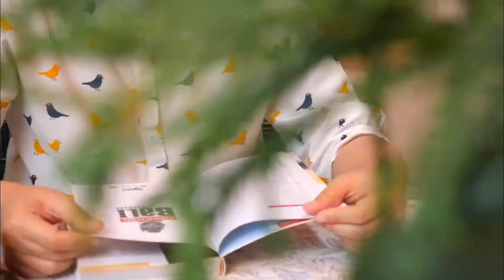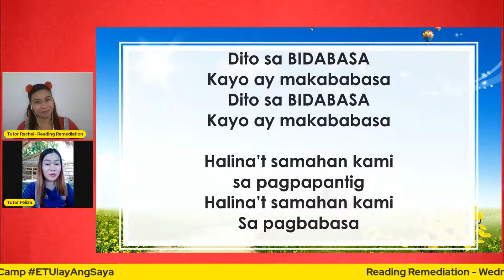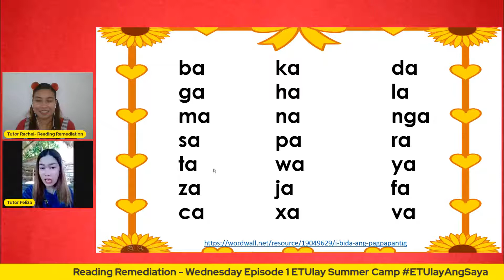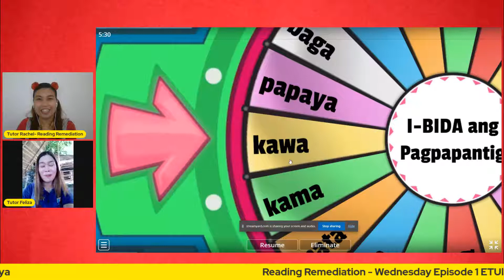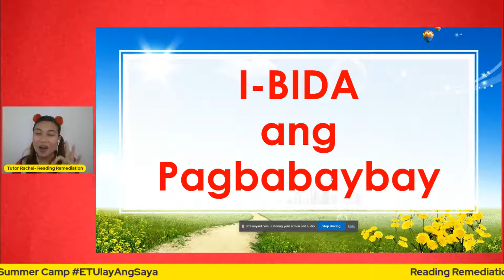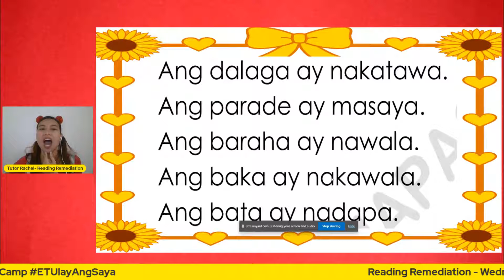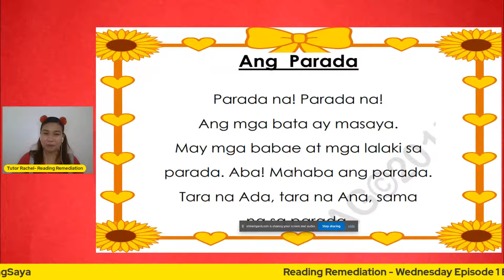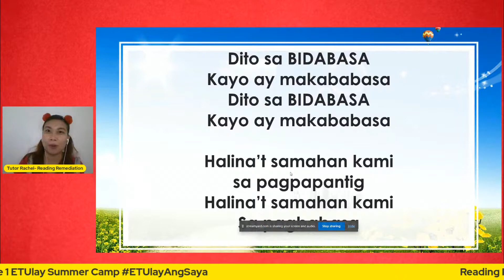Reading Remediation - Wednesday Episode 1 ETUlay Summer Camp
Sulong Edukalidad